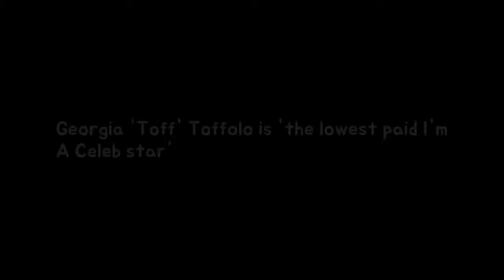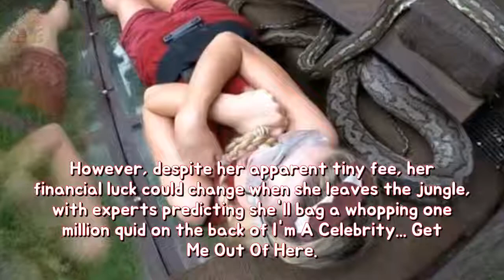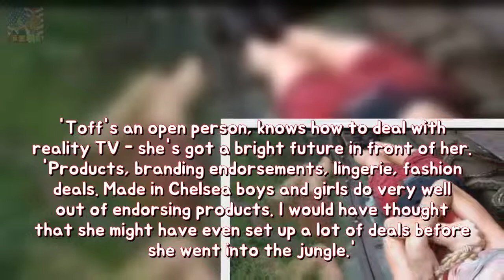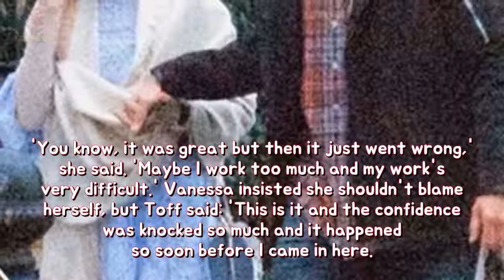Georgia Toff Toffolo is the lowest paid Im A Celeb star She gives you lols with Breaking News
She provides lols by the quilt and has quickly end up one regarding the favorite regarding Im A Celebrity 2017. But such turns oversea so much Georgia Toff Toffolo may be wight paid a fraction on her campmates fees together with a supply claiming shes getting simply £13k for her stint among the jungle. permanency
7호실 신하균X도경수 캐릭터 포스터 첫 공개...강렬 비주 엔터테인먼트:
Kem pictured with stunning Dancing On Ice partner because of preceding age in view th Breaking News:
Animal sweetheart Pink exhibits fears because of dogs or bride stability The So What  Breaking News:

✖ Follo